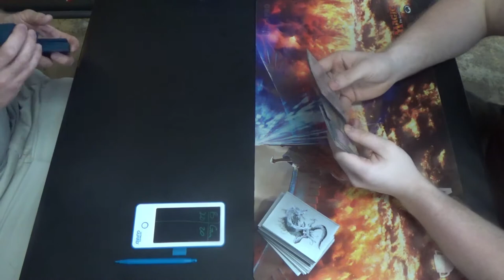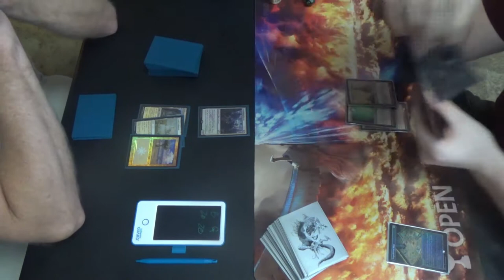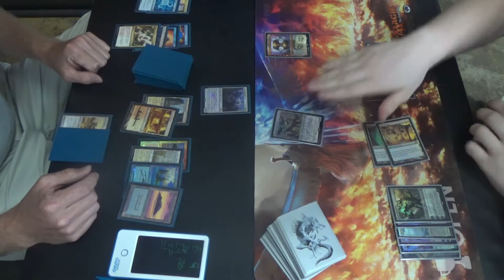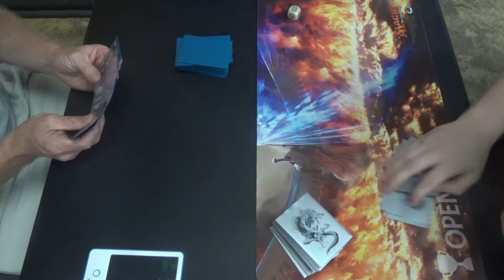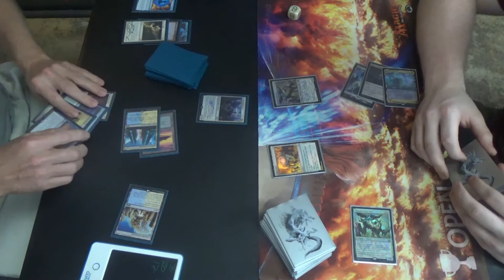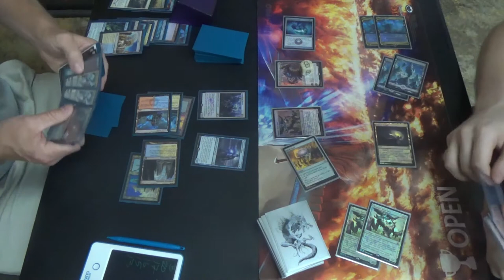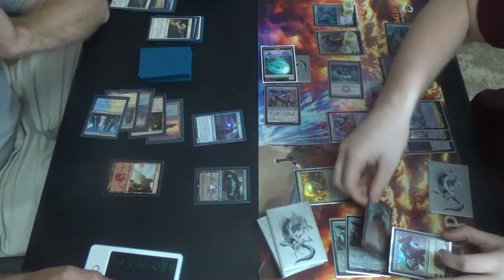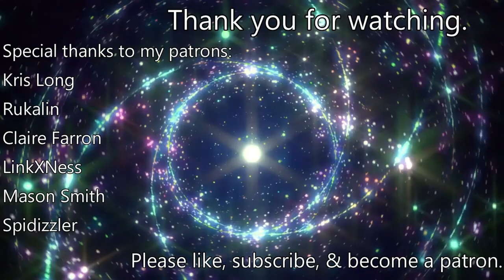Modern MtG — Jeskai Stoneblade vs. Eldrazi Tron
More matches minus me! More maybe? Might make 'em!

The most crucial card from Eldrazi Tron is, of course, Chalice of the Void. Just like its No Banlist variant, Modern Tron runs almost no one-drops (save for Expedition Map,) so it can take full advantage of that asymmetry. The downside, of course, is that it gives up making as many plays early in the game.

Meanwhile, Jeskai Stoneblade is all about keeping the opponent from making the kinds of devastating plays that keep winning with a Batterskull, Snapcaster Mage, or Jace, the Mind Sculptor possible.

Thanks to our patrons:
LinkXNess
Mason Smith
Spidizzler